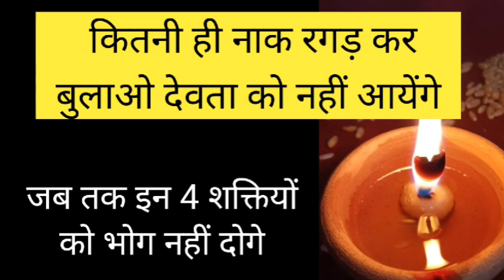कितनी ही नाक रगड़ कर बुलाओ देवता को नहीं आएंगे ?? shiv kripa